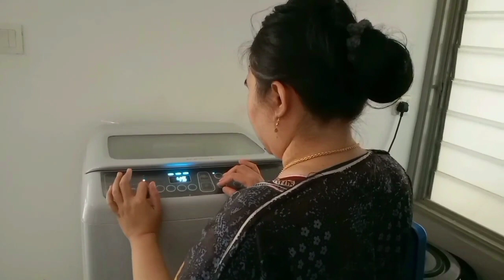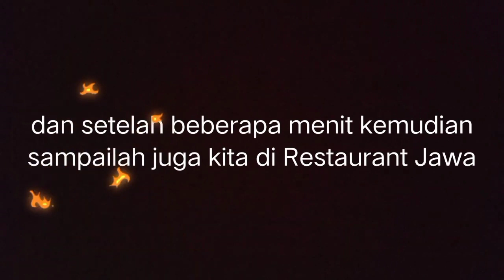GAK BAHAYA TA‼️ SETIAP HARI SEPERTI INI‼️ SERASA SYAHDU BANGET‼️